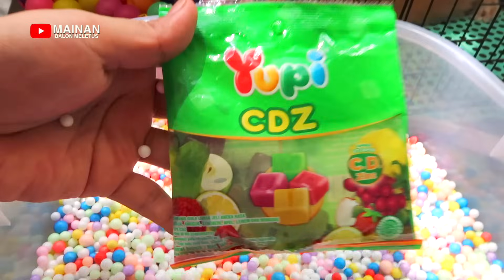HORE... Mencampur dan Menangkap Banyak Ikan Hias ke Kolam !! Meletus Balon Isi Jajanan Unik 378